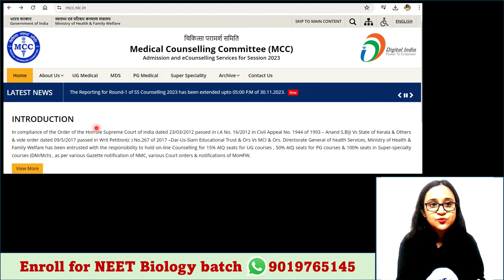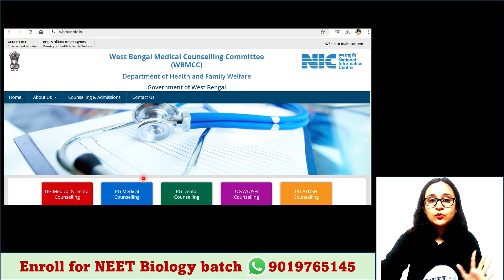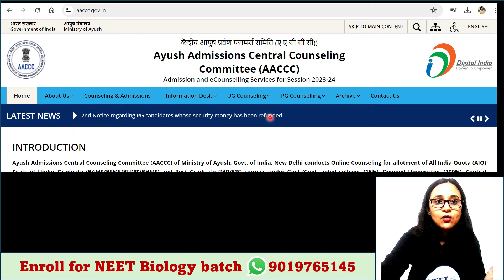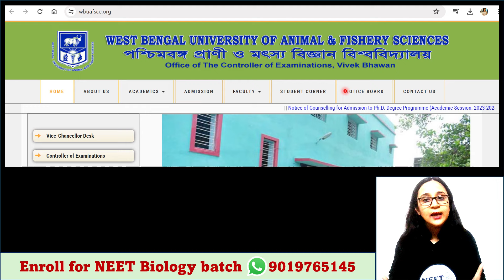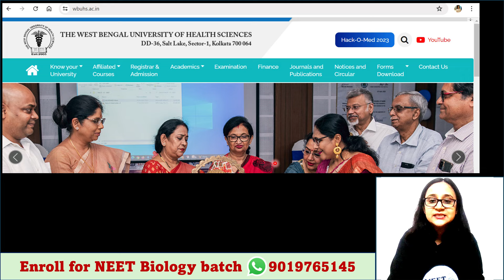NEET এ খুব কম marks ? না জেনে নিজের seat টা নষ্ট করোনা | Counselling করাও | Bengali (Bangla) video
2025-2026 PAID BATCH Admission